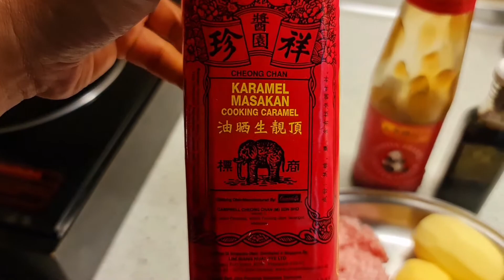Minced Meat with slice Potatoes. See description for recipe. 土豆肉碎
Ingredients:-
* 150-180g minced meat (any meat your prefer)
* 3 gloves of garlic chopped
* 3 potatoes slice thin
* Oyster sauce
* Black Soy Sauce

Steps:-
1. Heat up the pan with some oil.
2. Sautee garlic until fragrance.
3. Add in minced meat, sautee till turn white color.
4. Add in potatoes.
5. Add in oyster sauce, black sauce till your preference taste and colour.
6. Add in 250ml water to shimmer for 10-15 minutes.
7. Lastly, add in light soy sauce.

Voila it's done, hope you guys like it.

It help us a lot if you on the notification too. Again, thank you very much.

We thank you for your support and much appreciated.
With support we can concentrate on doing greater content videos.

Video edited using Samsung Note 20 Ultra.
Background music is from Samsung video editor free license music.